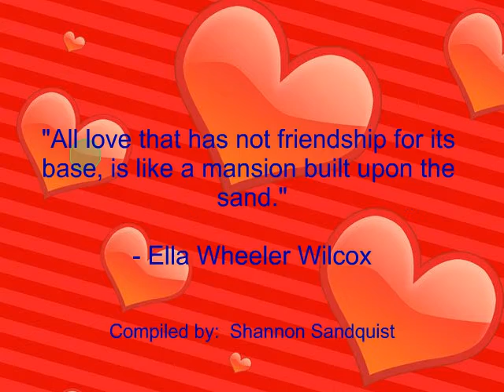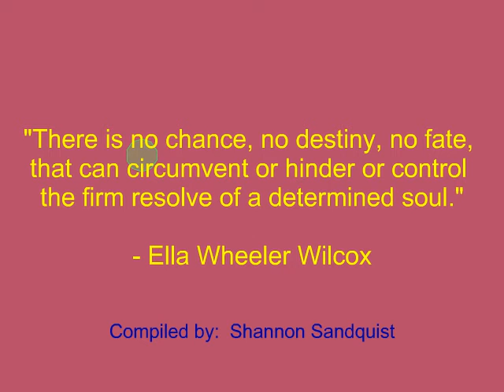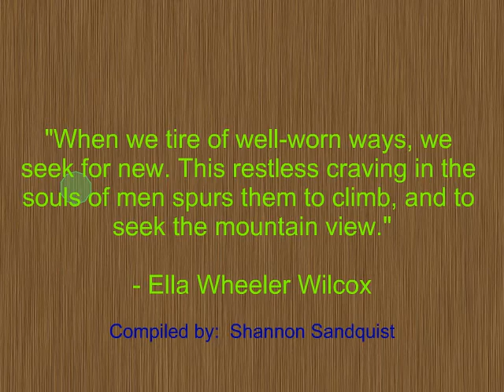Ella Wheeler Wilcox Quotes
Investments

Quotes:
"The spark divine dwells in thee: let it grow."
- Ella Wheeler Wilcox

"One ship drives east and other drives west by the same winds that blow.  It's the set of the sails and not the gales that determines the way they go."
- Ella Wheeler Wilcox

"All love that has not friendship for its base, is like a mansion built upon the sand."
- Ella Wheeler Wilcox